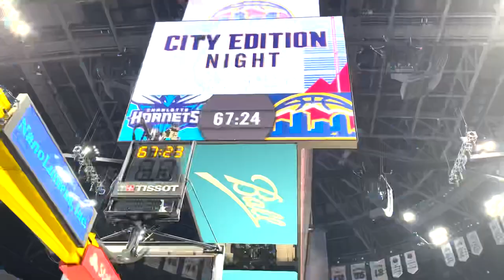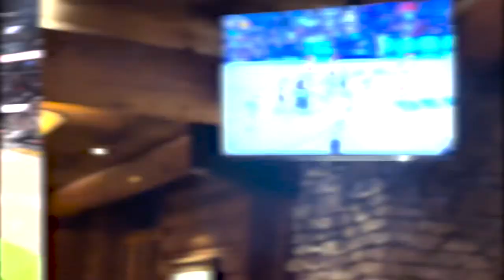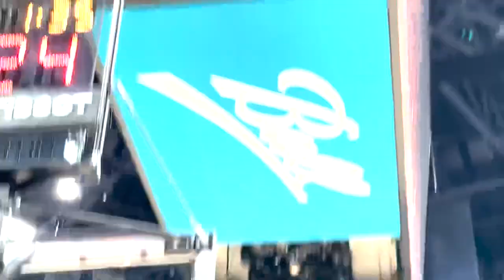The Denver Nuggets Courtside Experience! VVIP seats on the floor!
Vvip floor seats in Denver Nuggets’ Ball Arena! Watch them they go on the Charlotte Hornets and LaMelo Ball